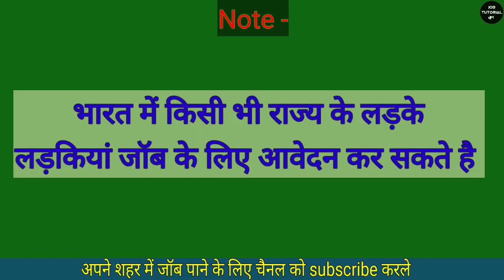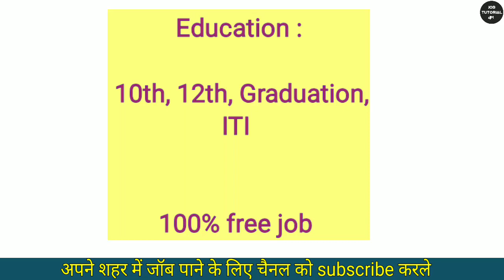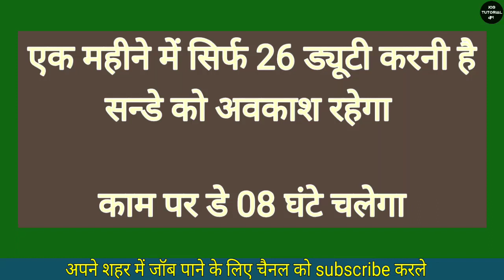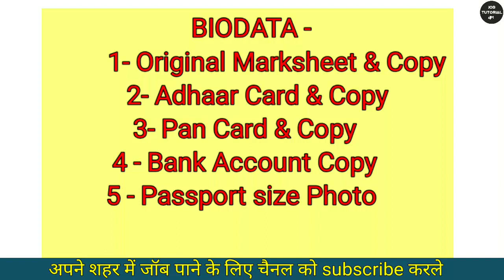Company Job For 10th Pass | Private company Job Vacancy 2023 | Latest Private Job in Delhi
Company Job For 10th Pass | Private Job Vacancy 2023 | Latest Private Job in Delhi | Company Job

300 + fresher job vacancy in Lucknow
lucknow jobs
private job
sport company
job lucknow

Work from home job in Lucknow
Private job vacancy 2023 Lucknow
DMRC maintainer upcoming vacancy
Work from home job 2023 in mnc Company
Greater Noida job vacancy today
Fresher job in Noida for Fresher
Bpo work from home jobs 2023

Sarakri naukari job update
Sarakari naukari job 2023
Private computer job vacancy 2023
Private job computer course
Private office computer operator job 2023 online kaise kare

Aditya Verma
From- SITAPUR, UTTAR PRADESH, INDIA